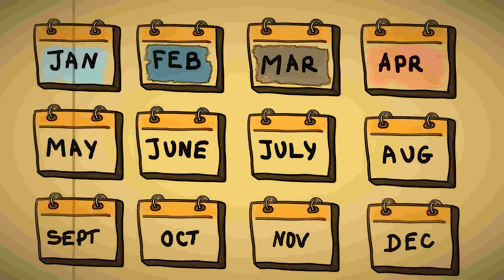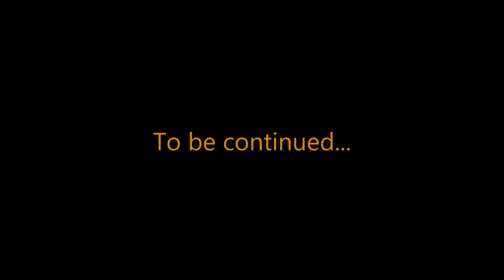Am I one sandwich short of a picnic? Part 2 Narcissists and doubts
A video about sheep, wolves, sandwiches, cracks, vulnerabilities and narcissists...

We assume most people have a measure of integrity and sincerity, so we bring people into our space. It makes us vulnerable to their opinions and influence. What if we end up bringing a narcissist into our space?